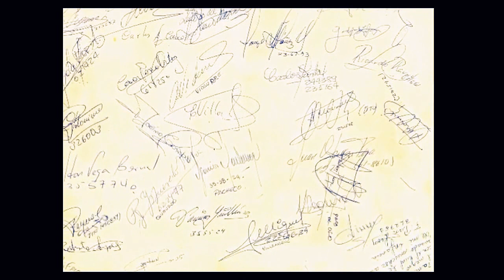LA SALLE LIMA-PERU, PROM. XLII, 1974, DURANTE EL COLEGIO. HD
Fotos de nuestra epoca del colegio, mucha nostalgia, emotivo, es una parte del video de los 40/50s, para los que no tienen el DVD, ahi les va. espero les guste.